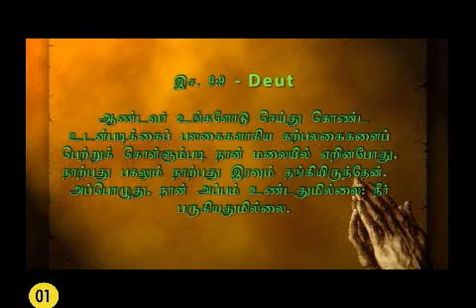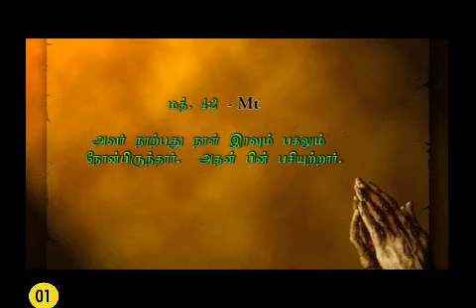081–01 "உபவசித்து செபி"–Message by Sr.Marie Therese-9994034178